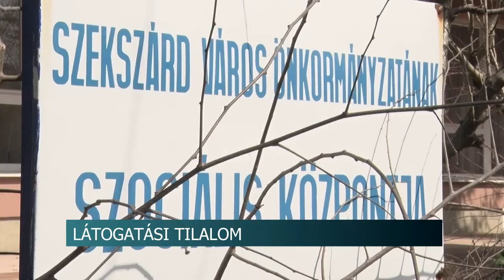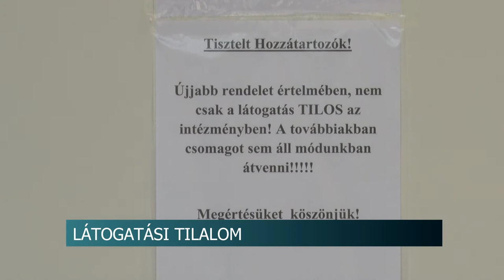Élet az idősek otthonában - a vírus miatt látogatási tilalom van mindenhol 20200330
Az ország valamennyi idősek otthonában látogatási tilalom van érvényben a koronavírus miatt. Ha személyesen nem is, de Skype-on vagy telefonon tarthatják a kapcsolatot az otthon lakóival a hozzátartozók. A szekszárdi Kelemen József Idősek Otthonában más, alternatív megoldást is kitaláltak erre.